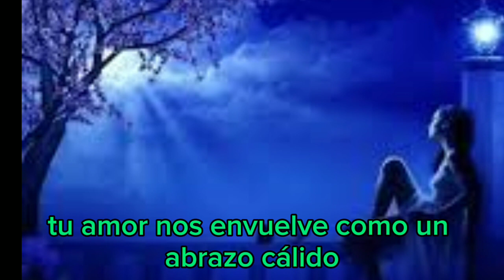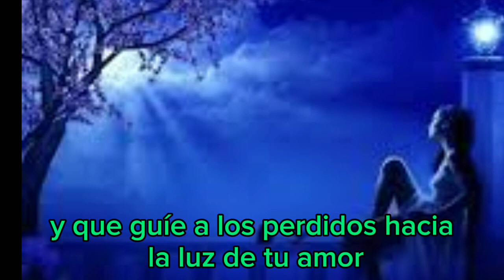oración de la noche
oración de la noche Oh, Padre celestial, en esta serena noche, venimos ante Ti con corazones llenos de gratitud y amor. Reconocemos tu grandeza y tu amor eterno que nos guían en cada paso de nuestro camino.

Damos gracias por la vida que nos has concedido, un regalo tan preciado que a menudo damos por sentado. Nos sentimos humildes ante la maravilla de la creación que nos rodea: los cielos estrellados, la belleza de la naturaleza y la interconexión de toda la vida.oraciondelanoche unminutoparadios oraciondehoy oracionesdiarias oracionparadormiren paz